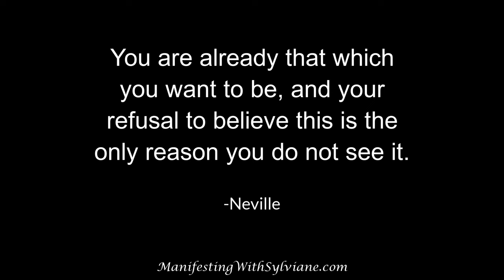Why You Can Manifest Any Desire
Many people in this community seem to struggle to manifest their desires. Why is that the case? And how do you stop struggling and manifest any desire you might have? Watch today's video for the answer.